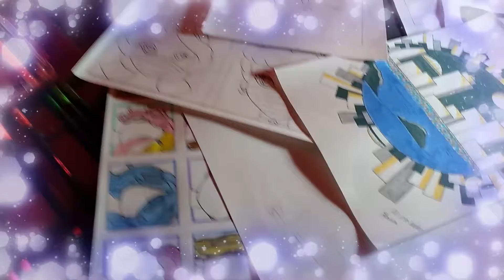Мой канал.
На этом канале можно узнать много интересного, окунутся в мир фантазий и вдохновиться новыми идеями.
Также можно увидеть интересные места Польши на фотографии, рисунке и иллюстрации. Прогуляться со мной по городу и полюбоваться красивыми пейзажами. Мы с вами будем создавать прекрасную сказку и выходить за грани мировоззрения.
Также я покажу свои инструменты для творчества, будем распаковывать посылочки, смотреть рисунки, скетчбуки, дневники и многое другое.

Где взять денег?